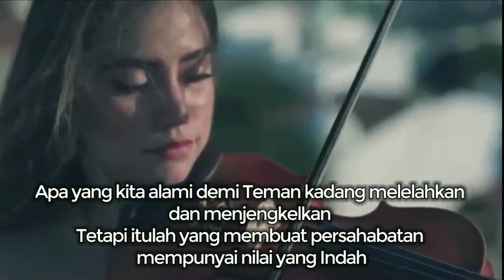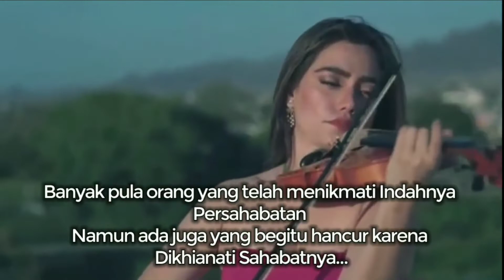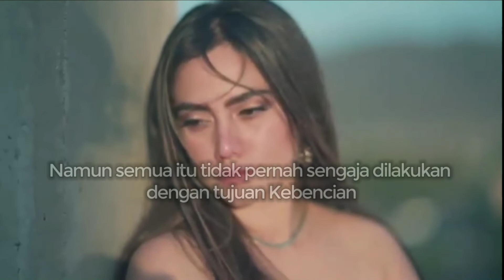Without You - Tanpa Kamu🎻 Violin Electric - ARCANO🌴Teks Indonesia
Editor : Echo Wijaya Sidauruk
黄國福 - Ng Kok Hok